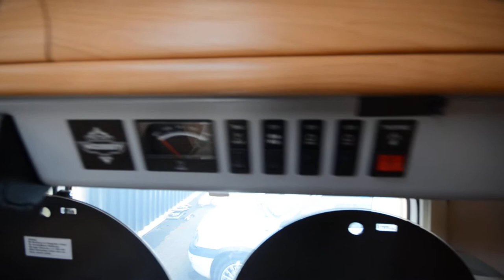Hobby Easy 460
SvětKaravanů.cz oblíbený obchod s doplňky pro karavany a kemping